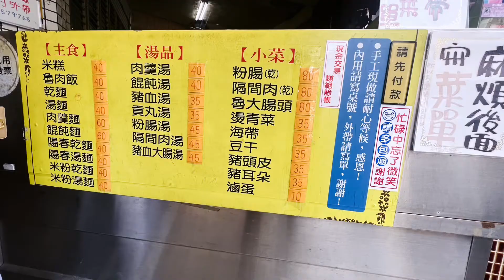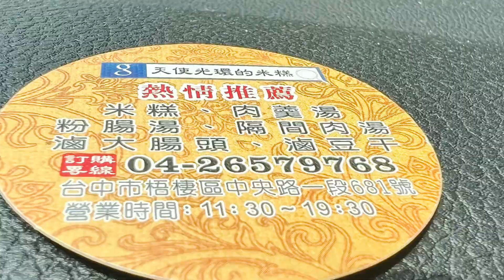［台中梧棲美食新發現]「天使光環的米糕」（原王牌清水筒仔米糕）在台中市梧棲區中央路一段，視覺、味覺的新體驗，Wuqi Taichung , Taiwan。大蔚阿昌（David Liao)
工作的行程到了台中港火力發電廠一帶，這是龍井區，到了中午用餐時間，因為回程路線到了梧棲區，就隨機覓食，發現了這家店「王牌清水筒仔米糕」，舊舊的店招，可能有點歷史。三個人點了米糕、大腸豬血湯、粉腸湯以及我喜歡的肉羹湯，都還不錯吃。還有小菜也不錯吃，特別好吃的是滷大腸，我們差點錯過。
我注意到的是米糕的造型，都是圓柱狀，但是他上面的肥、瘦肉竟然成為了米糕上的裝飾，跟我們從事藝術的作為一樣。
餐後碰到二代的老闆、老闆娘簡單閒聊，得知他們的父執輩很努力的經營了20多年，他們正在接班中。
「清水米糕」在台中海線，已是享譽台灣的佳餚，但我想他們想要做一些改變，要有自己的特色及品牌，「天使光環的米糕」應該是未來他們努力的品牌，是屬於「梧棲台中港」的米糕，繼續加油！拭目以待！

地址：台中市梧棲區中央路一段681號